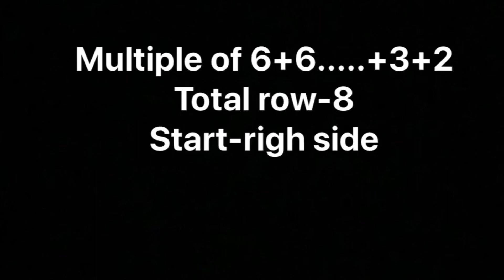Gents Sweater Design